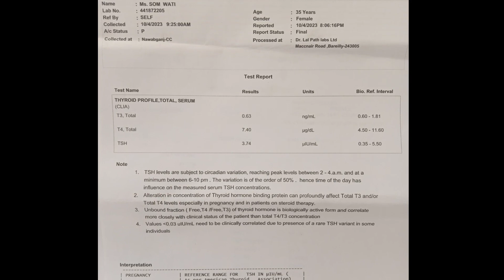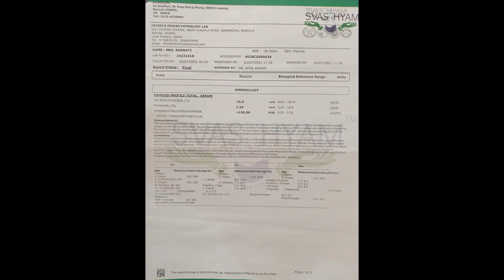TSH | thyroid stimulating hormone |की रिपोर्ट कैसे देखें | at hindi